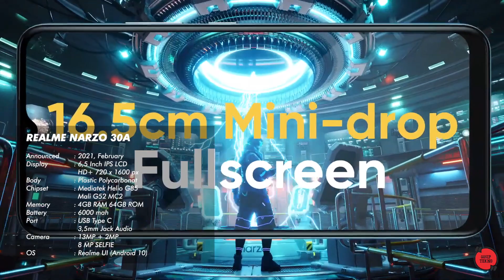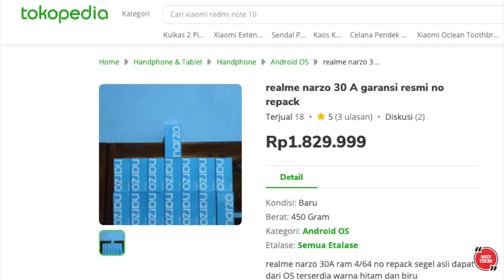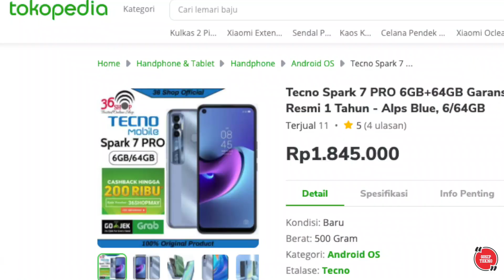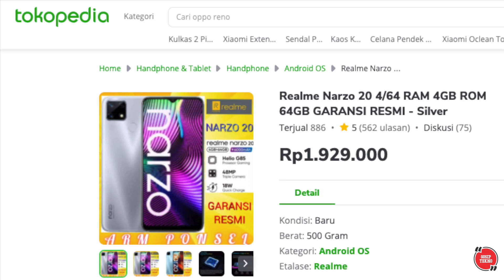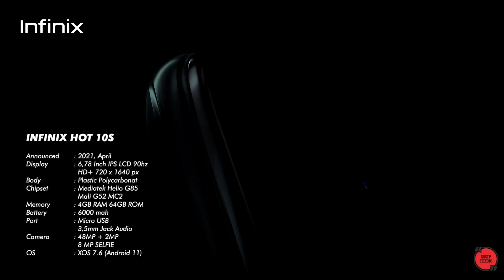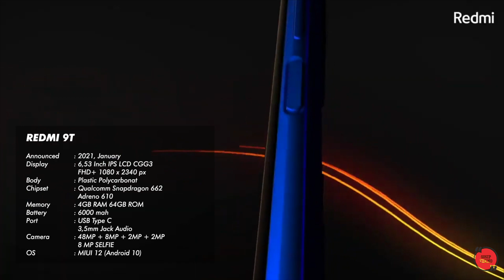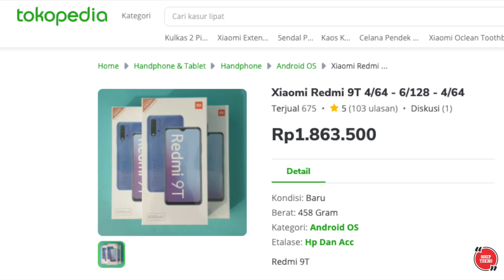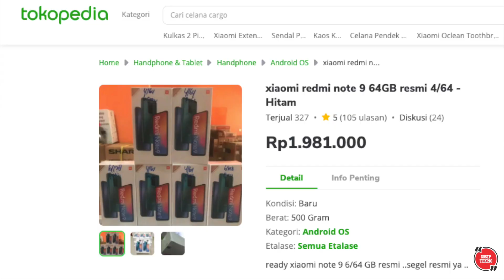8 HP 1 JUTAAN TERBAIK 2021 - GOSIP TEKNO INDONESIA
Selamat datang kembali di channel youtube gosip tekno dan di video ini kami akan membahas tentang 8 rekomendasi smartphone 1 jutaan terbaik untuk pertengahan tahun 2021 dan Simak video ini lebih lanjut hanya di Gosip Tekno.

GOSIP TEKNO adalah channel yang berisikan update berita dan gosip terbaru seputar teknologi meliputi gadget, hp terbaik, smartphone terbaik, laptop terbaik dalam bentuk rekomendasi top list, versus, eksperimen maupun review. Video ini telah melewati berbagai riset dan penelitian serta pengumpulan data berupa foto dan video dari berbagai sumber dan rujukan terpercaya yang dikemas dengan cara countdown dan atau random. Tak lupa juga channel ini juga mencantumkan informasi terkait harga dan pembelian produk yang bersumber dari tokopedia, bukalapak, shopee hingga lazada.